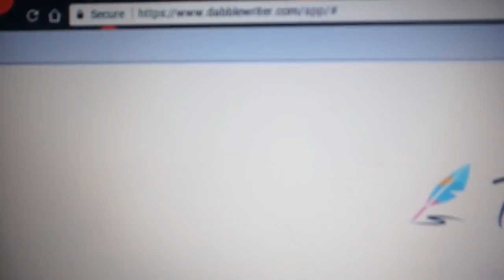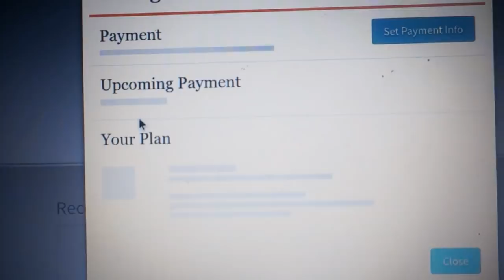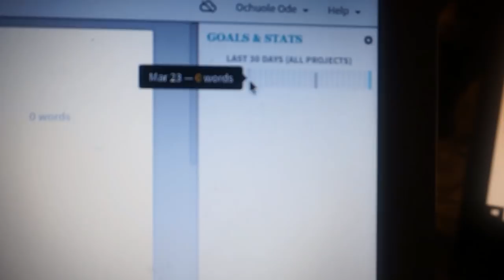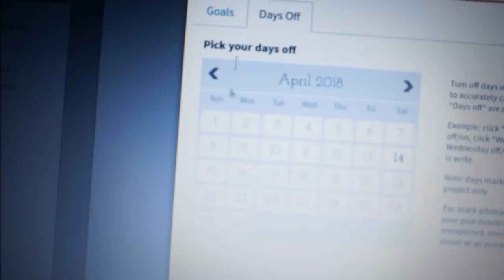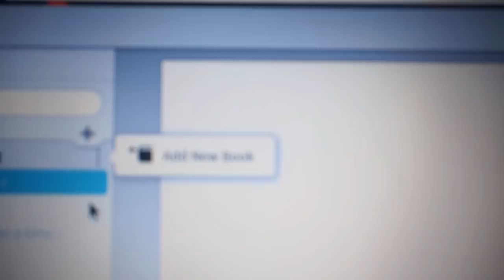I Don’t Believe in Writer’s Block?! 🤷🏾‍♀️ | CAMP NANOWRIMO 2018 VLOG (WEEK 1)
Come say hi to me on the site and join my cabin!

|| ABOUT ME ||